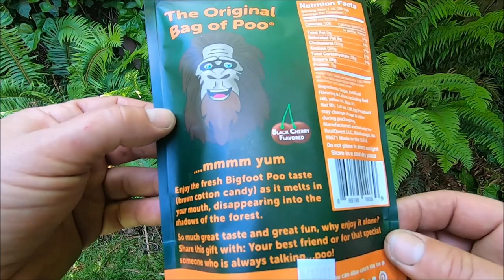Bigfoot Researcher finds SASQUATCH POO ~ He investigates , smells and tastes. Bigfoot poo taste test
Bigfoot Researcher finds SASQUATCH POO ~ He investigates , smells and tastes.